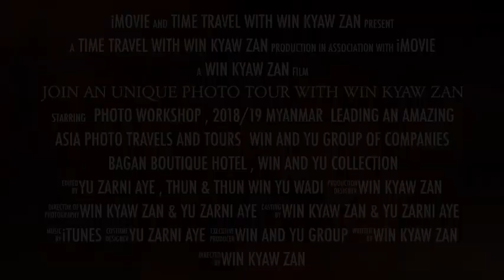Myanmar Photo Tours with Win Kyaw Zan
Most experienced tour operator in Myanmar Photo Tours . Designed for the photographers by the photographers .